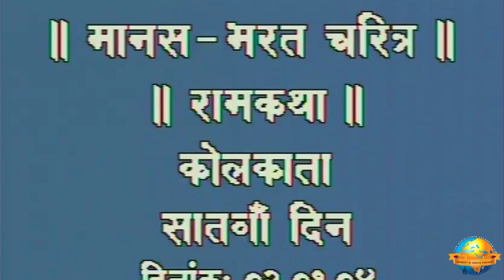Day 7 - Manas Bharat Charitra | Ram Katha 618 - Kolkata | 02/01/2004 | Morari Bapu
Morari Bapu’s Ram Katha in Kolkata: 27th December 2003 - 4th January 2004

Day 7 - Manas Bharat Charitra
Date: 02/01/2004
Location: Kolkata - West Bengal, India
Katha: 618
Language: Hindi